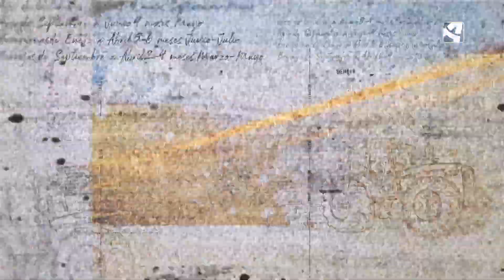Limpieza de bebederos